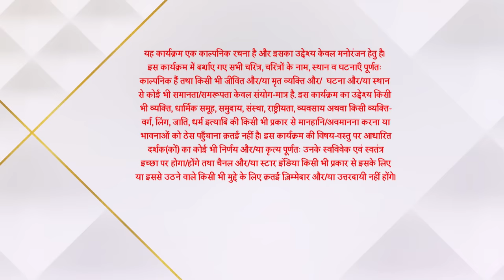Imlie | इमली | Jyoti ko kiya Police ne arrest!